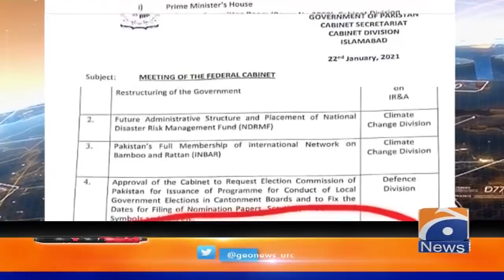Capital Talk - Guest: Shibli Faraz & Miftah Ismail | 25th January 2021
Capital Talk with Hamid Mir | 25th January 2021